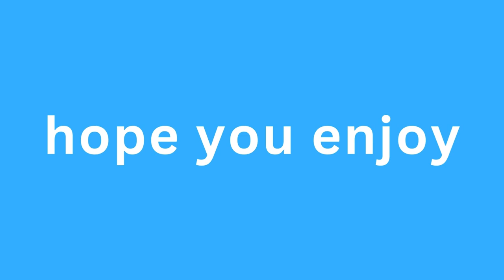Gamer Continues to Play Warframe For First Time!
its my first time playing warframe. hope you enjoy. i'm continuing on my playthrough of warframe. thanks so much for the support its greatly appreciated. continuing my journey on this game. i fell in love with this game. there is ups and downs, mostly ups its a great game. doing Sigils Questline.

0:00 Intro
3:10 Prove Yourself Bounty
10:39 Saya's Vigil Questline
20:28 End